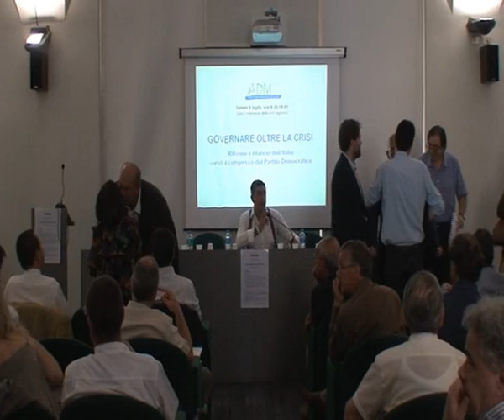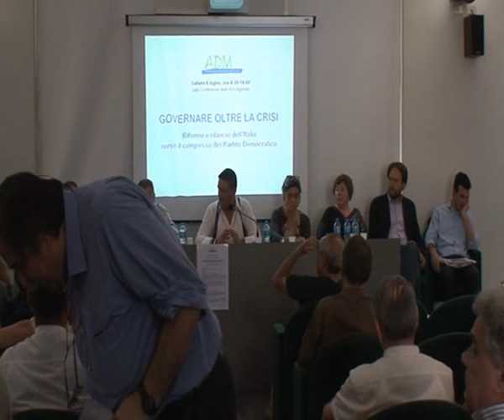Milano e il Nord: quale ruolo nel rilancio del Paese - Governare oltre la crisi - Milano 06.07.2013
"Milano e il Nord: quale ruolo nel rilancio del Paese" con Massimo D'Avolio, Roberto Cornelli, Gianni Bottalico, Pietro Modiano, Lucia De Cesaris, Maurizio Martina, Emilia De Biasi all'incontro "Governare oltre la crisi. Riforme e rilancio dell'Italia verso il congresso del Partito Democratico". - Video di Alberto Gabrieli - Milano, 6 luglio 2013